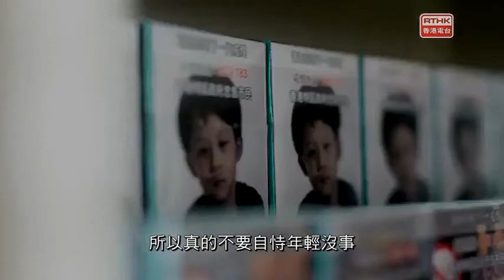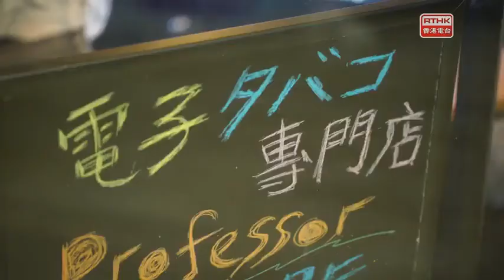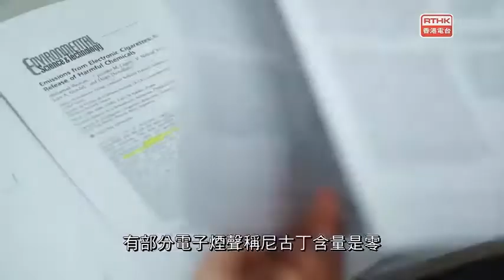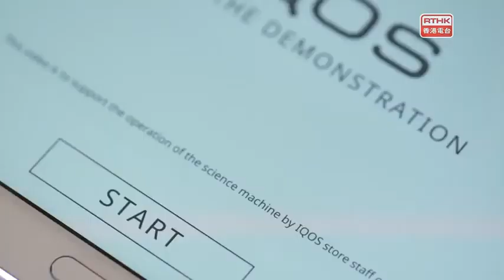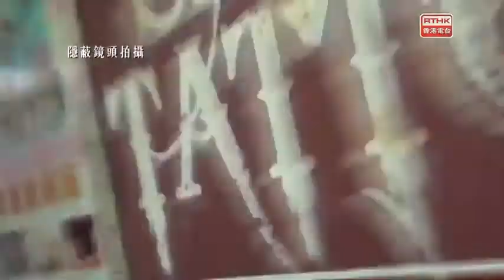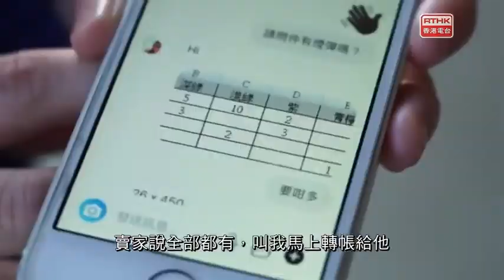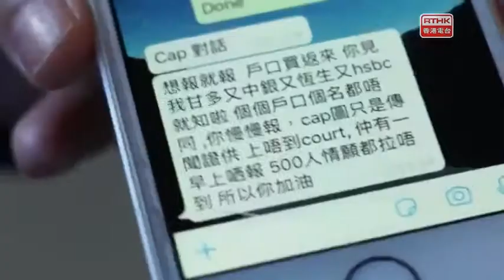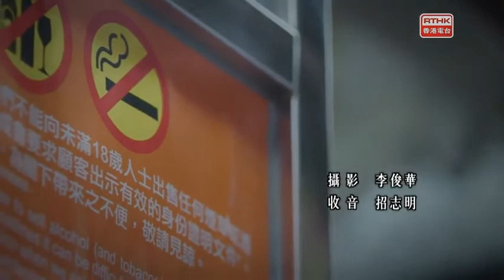鏗鏘集2019：煙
近年，電子煙及加熱煙全球盛行。煙草商廣告形容為人類公共衛生的新革命，聲稱能協助煙民戒煙。煙草業界更把電子煙宣傳為潮流玩意，吸引非吸煙人士，尤其青少年使用，加上人造口味和吸食器皿花款多，受青年人追捧，令他們忽視電子煙的害處與傳統香煙無異，不過亦有歐美國家研究報告指出，吸食電子煙的禍害比傳統煙草甚至更多。特首林鄭月娥於去年10月在施政報告公布，政府建議修改法例，全面禁止電子煙、加熱煙等新型煙草產品，